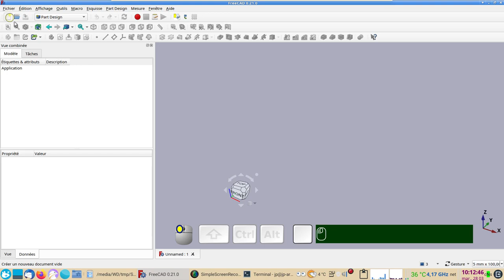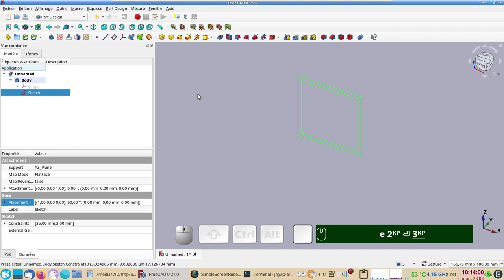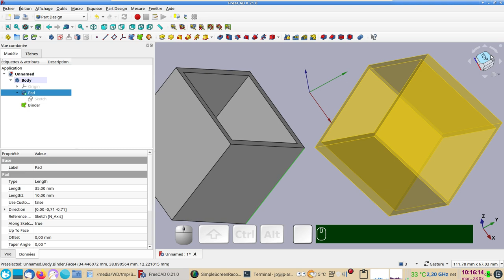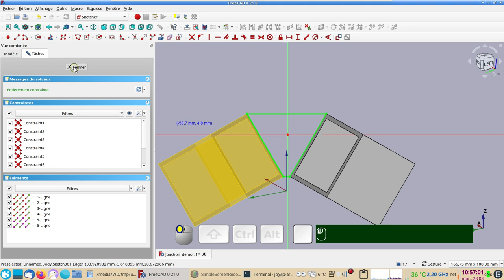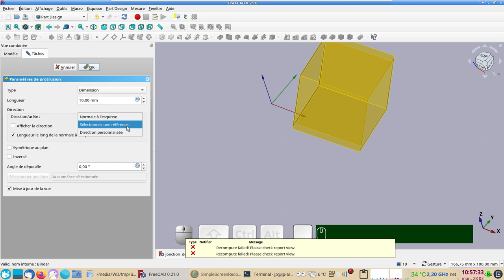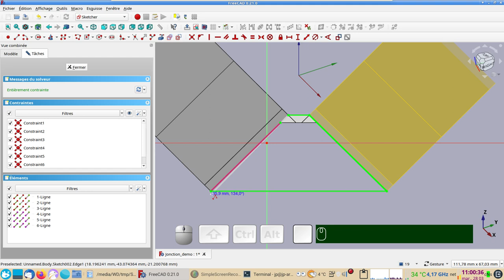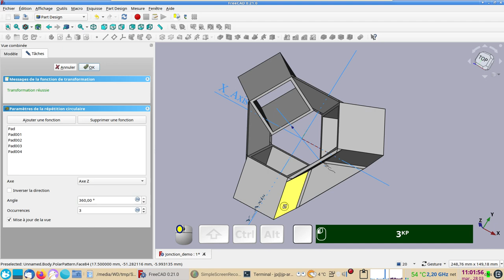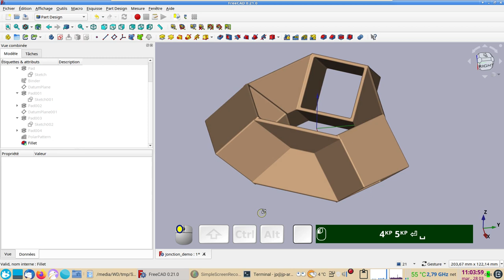FreeCAD 0.21-0.20 : modéliser une pièce de jonction dans Part Design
Modélisation dans Part Design d'une pièce de jonction pour relier des pieds ou des tubes.